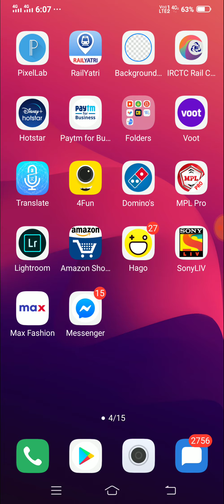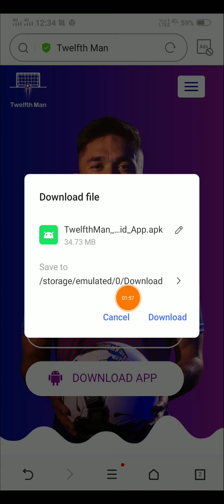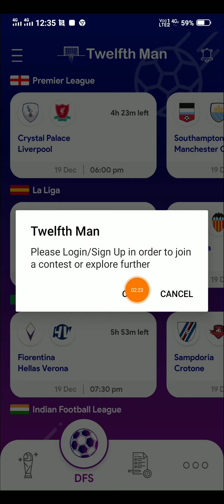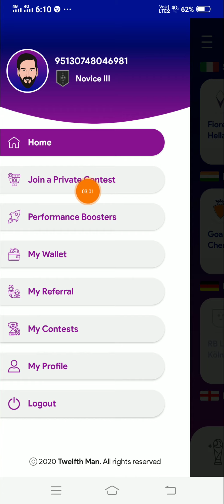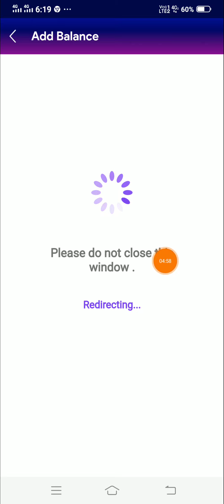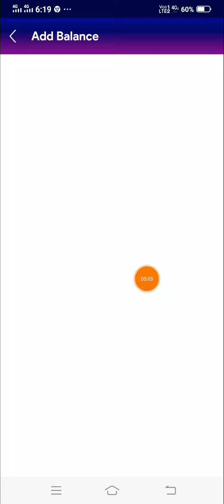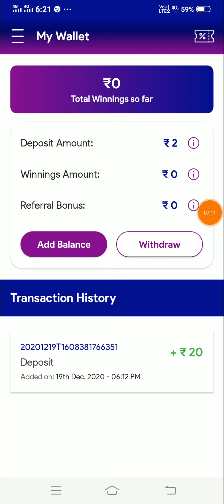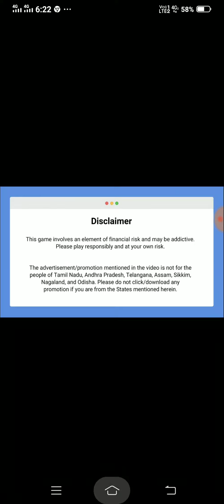2020 Best Earning App || Instant Paytm Earning Apps 2020 || 2020 Free Paytm Cash Applications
2020 Best Earning App || Instant Paytm Earning Apps 2020 || 2020 Free Paytm Cash Applications

This game involves an element of financial risk, and maybe addictive.

The advertisement/promotion mentioned in the video is not for the people of Tamil Nadu, Andhra Pradesh, Telangana, Assam, Sikkim, Nagaland, and Odisha. Please do not click/download any promotion if you are from the States mentioned herein.